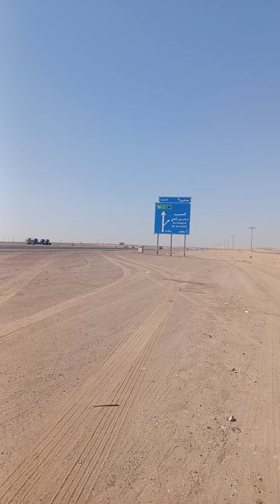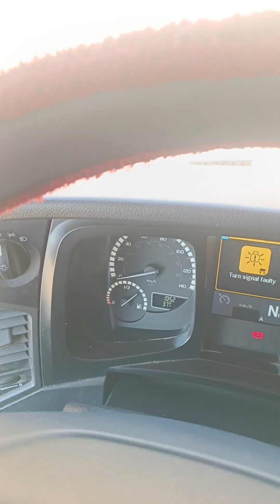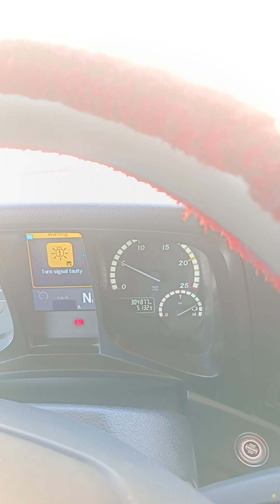DammamTo yanbu മൂന്നാമത്തെ ദിവസം yanbu എത്തി 21 മണിക്കൂർ എടുത്തു ഡ്രൈവർ ആണോ റൂട്ട് പഠിക്കണോ?Part-10